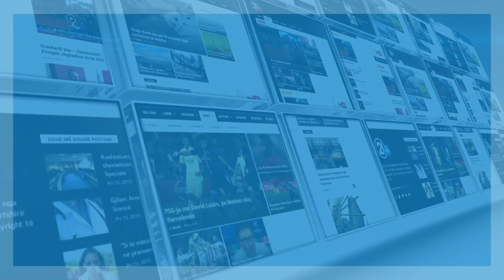SP I OKB-SE- 03.10.2016